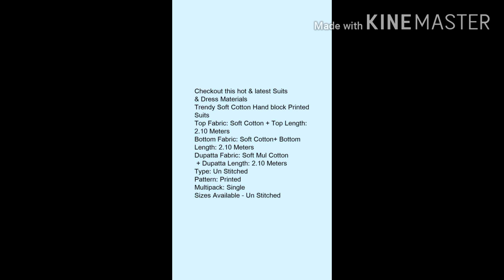Madhu Sri collection 🙏🙏🙏🙏🙏🙏